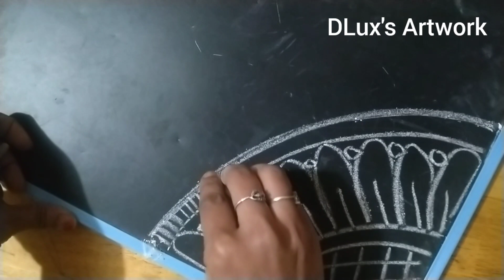Draw Anything and Anywhere for Relaxation | Mandala